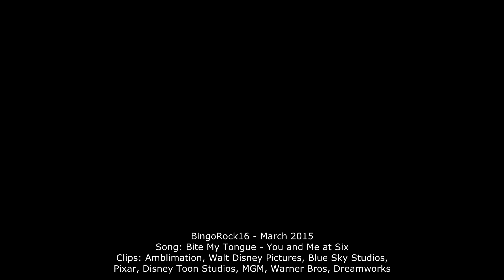[Animash ~ Bite My Tongue* 4k Subs Thanks =)))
HD IS YOUR BEST FRIEND =DD
Hello Guys yup a new video from me !! =D Just got my new computer. I finally managed to make myself a great comp with an i7 GTX 970 and 32g RAM so perfect for editing programs.
I started this as some sort of a try out but I showed it to Vanilla and well she made me love my project ♥ (this is of course inspired by her great rockish animashes ;))
So I made this my 4000 subs video !! thank you so so much guys thanks to all of you who are still following me here it means the world to me =)